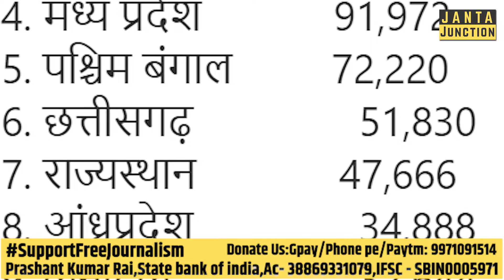Bihar में राज्य के मुकाबले सबसे ज़्यादा Teachers के पद खाली! Nitish Kumar जी जबाब तो देना पड़ेगा!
केंद्रीय शिक्षा मंत्री ने लोकसभा में बताया कि पूरे देश में सबसे ज़्यादा शिक्षकों का सीट बिहार के विद्यालयों में खाली है।इसके साथ ही अन्य राज्यों के बारे में भी बताया।